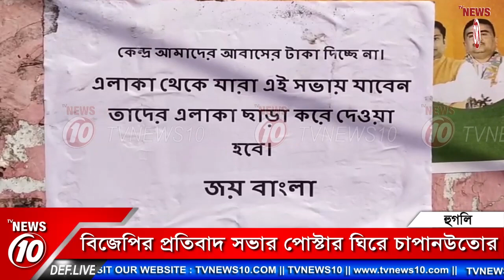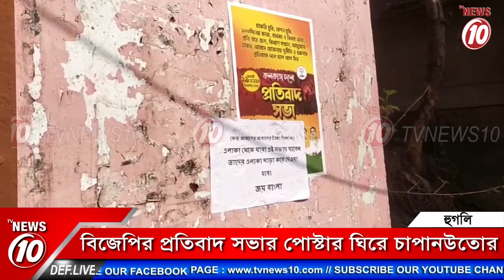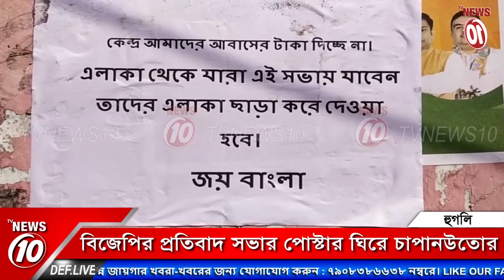বিজেপির প্রতিবাদ সভার পোস্টার ঘিরে চাপানউতোর